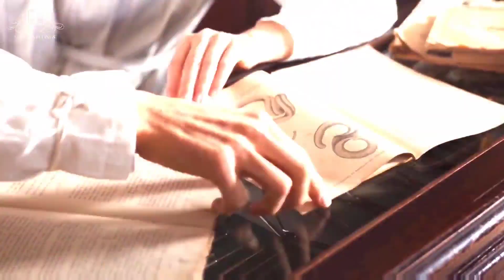Luxury Travel Nightmares: Worst Luxury Travel Destinations / Tales of Lavish Trips Gone Wrong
In this collection of gripping nightmare travel stories, we bring you firsthand accounts of the worst USA destinations, travel disasters to avoid, and luxury travel mishaps from around the globe.

Join us as we uncover nightmarish travel experiences that travelers faced during their journeys. From luxury travel gone wrong to unexpected mishaps in well-known travel destinations, these cautionary stories are sure to keep you informed and prepared for your own adventures.

Discover the destinations to avoid and the travel disasters that travelers have encountered in the USA, and learn from their experiences to ensure a smooth and enjoyable trip.